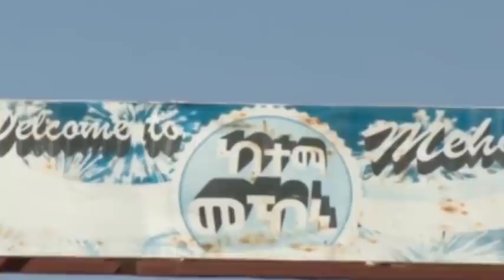DEG DEG: Tigray oo sheegay in laayeen askarta Federaalka, qorshaha Abiy ee 72 saac & xogo kale